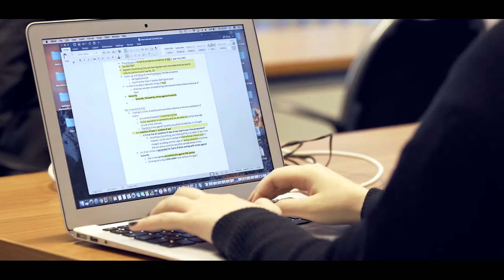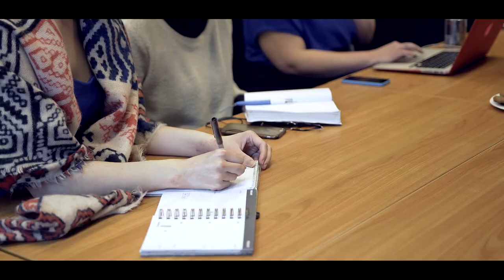An introduction to the University of Kent's Brussels School of International Studies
Brussels is a fantastic city to live and study in. Kent is celebrating it's 20th year in Brussels. Choose from a selection of master's degrees in international relations, law or development and make the most of the outstanding networking opportunities in Brussels, the Capital of Europe.